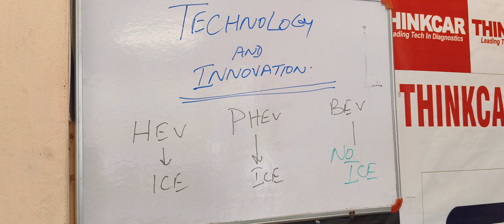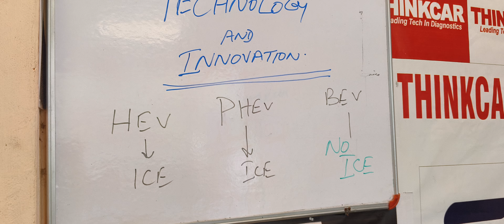INNOVATION AND FUTURE - THINKCAR BY STS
(Smart Car Solution)
please contact @ 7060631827 n 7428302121 for Scanner bookings

For any Purchase & Training requirements for
BEST SCANNERS in the WORLD
Please contact Amit Ahuja @ 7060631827 & 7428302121